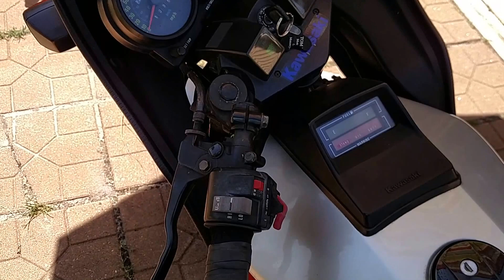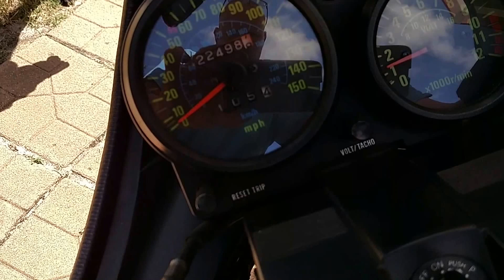GPz STart and Walk Around